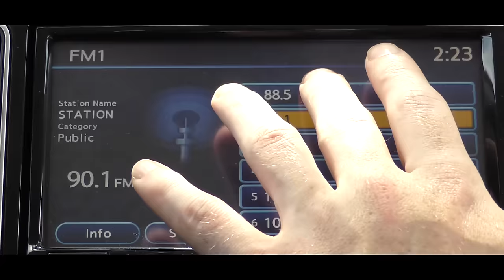Mad Max Peachtree Road [dragoncontv]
George Miller made an amazing little movie earlier in the year.  Judging from your costumes during Dragon Con, we think some of you may have seen it.  Here's the trailer we put together in honor of Mad Max Fury Road for those who attended The Masquerade, and anyone who's made the journey to Atlanta for Con.

Brian Richardson & Tommy Byrd

Cast

Max - Steve Henderson
Nux - Adam Albert
Furiosa - Jessica Moss
Wives - Gena Henderson & Deena Roth
Immortan Joe - John Strangeway
Varsity Employee - Darius Washington

Doof Picker - David Tyberg
Doof 250 Drummers
Joyce Lanterman
Rachel Pendergrass
Alex Bennett
Shane Worth
Loreleen -  Liz Bradley

Costumes & Make-Up

Max :
Thomas Kerns
Jessi Stephens
Jessica Moss

Nux:
Adam Albert
Jessi Stephens

Furiosa:
Jessica Moss
Grace Adams-Moss
Scott Moss

Immortan Joe:
John Strangeway
Matt Silva
Travis Wood
Devan Henderson
Diana Shepherd
Stephen Taylor
Duncan Shirah
Joe Hernandez

Drone Camera & Audio - Clay Tapp
Graphics - Cole Stant